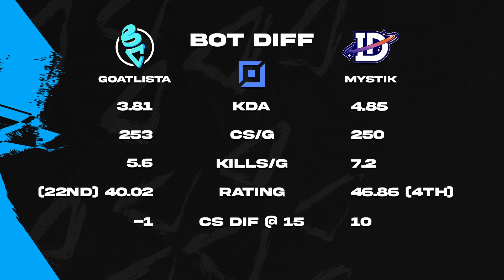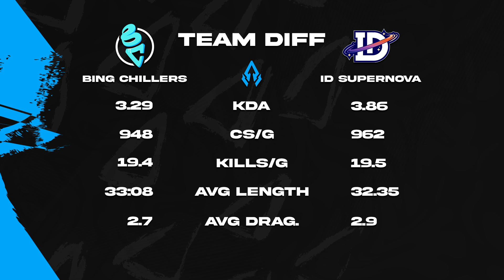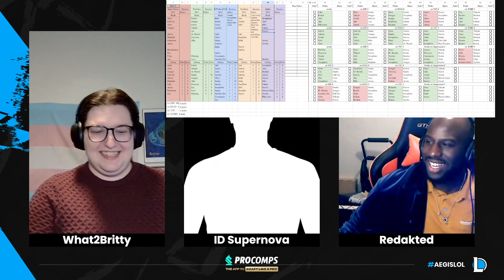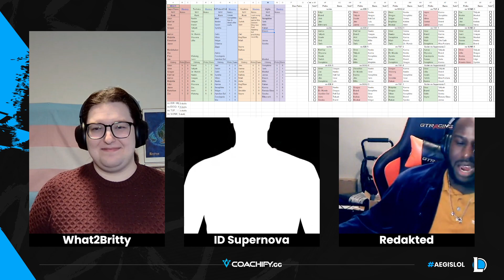Aegis Executioner League | Grand-Finals | Iridescent Dawn Supernova vs. Bing Chillers Emerald | Bo5